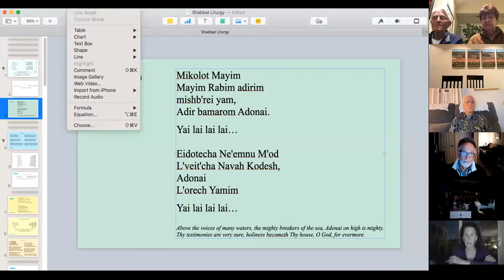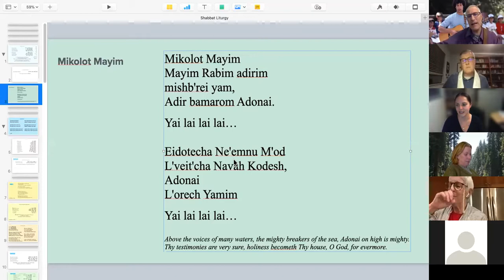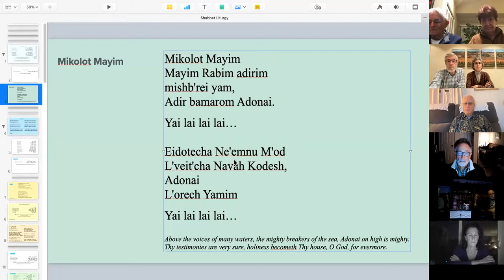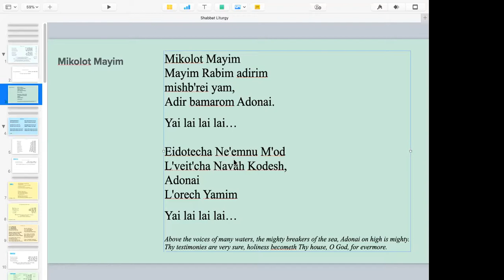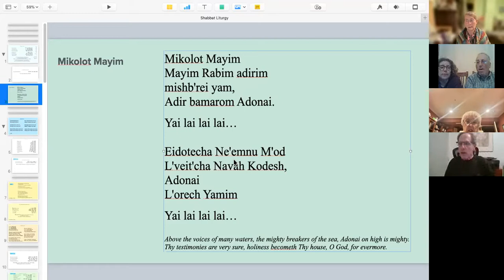Shabbat (1/21/2022)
CBS has been the spiritual center of Jewish life in Napa Valley for over 65 years. We offer a wide array of opportunities to enrich yourself in our congregational community through fellowship, learning, worship, and kindness.  We invite you to join us!